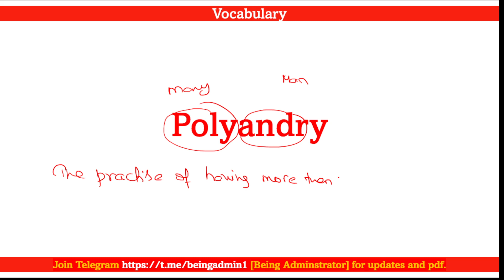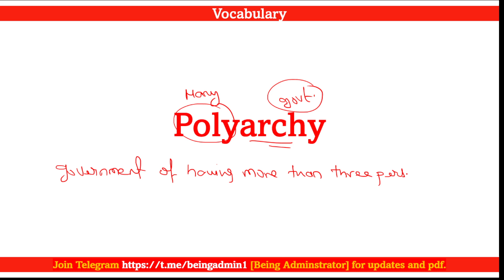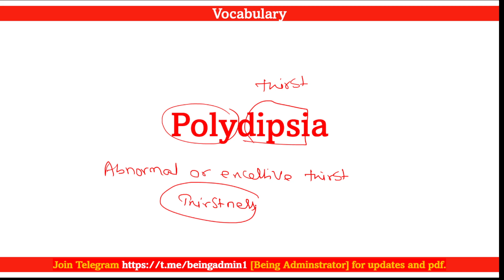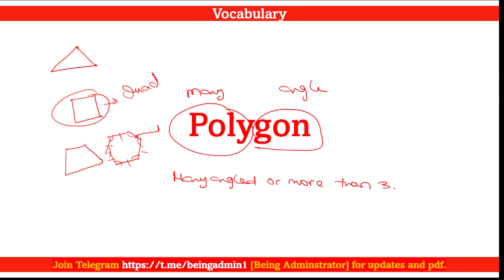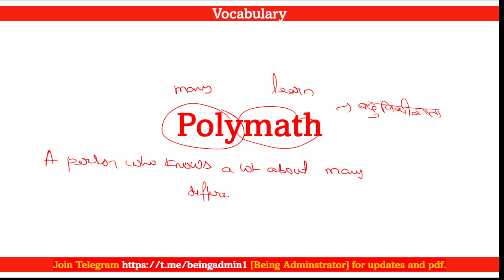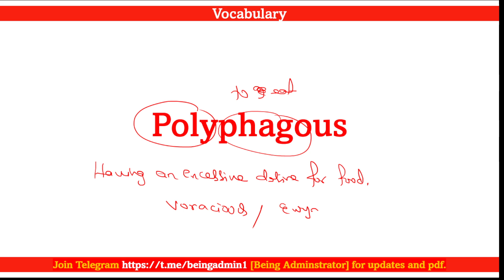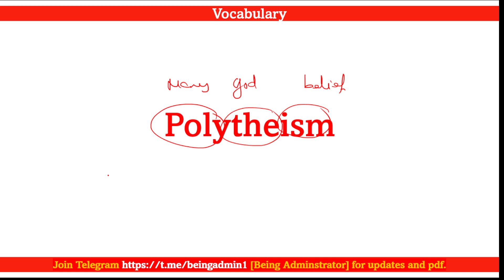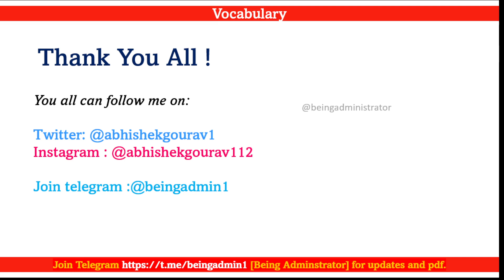Vocabulary | Day 121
Join telegram for the pdf and other study materials (Being Administrator)